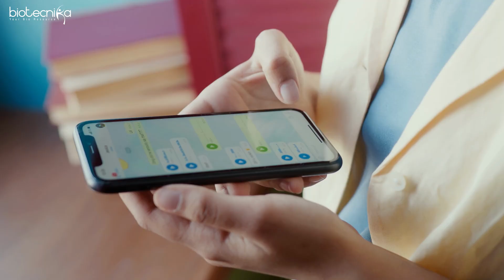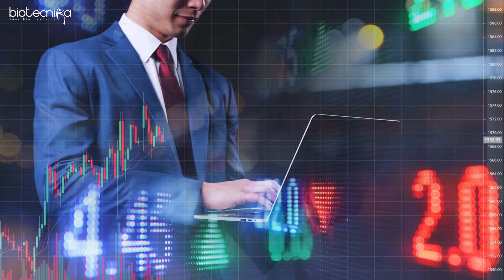How To Grow Faster in Biotech Career As A Fresher - 22 Year Old Early Career Researcher ?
Join us as we discuss the importance of higher education, staying up-to-date with the latest research, seeking mentorship, building a strong professional network, and gaining practical experience. Discover how these key elements can propel your career forward and open doors to exciting opportunities in biotech.

Whether you aspire to become a renowned scientist, lead groundbreaking research projects, or make a significant impact in the biotech sector, this video is your roadmap to success.

Don't let age hold you back. Embrace the opportunities, seize the moment, and let us guide you on your journey to rapid growth in the exciting field of biotech. Get ready to unlock your full potential and soar to new heights in your early career as a biotech researcher.